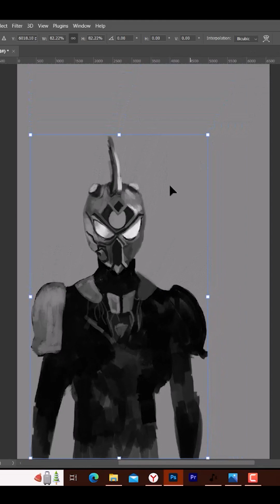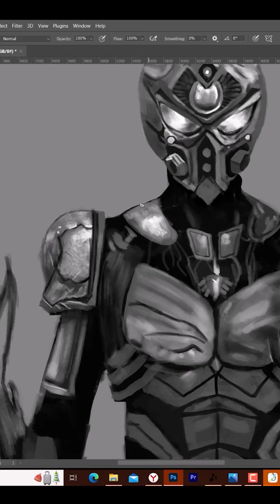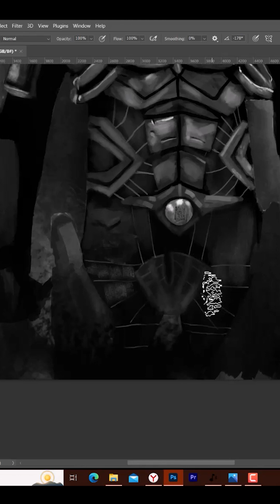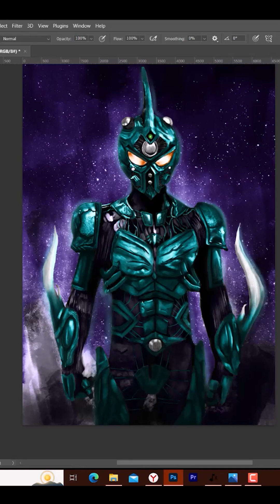Guyver Digital Painting Process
Digital Painting - Guyver Fan Art Process